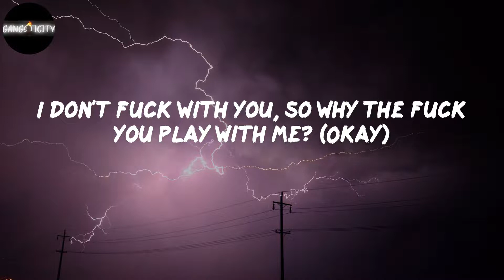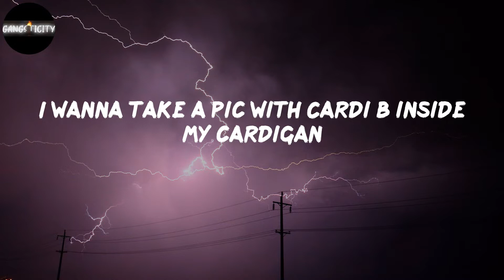lil Shordie Scott - Rocking A Cardigan in Atlanta (Lyrics)